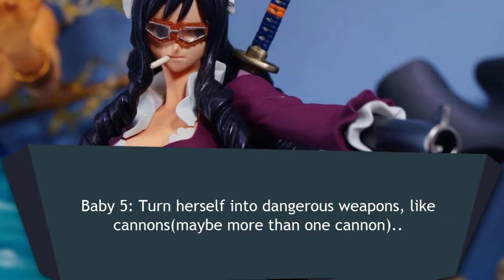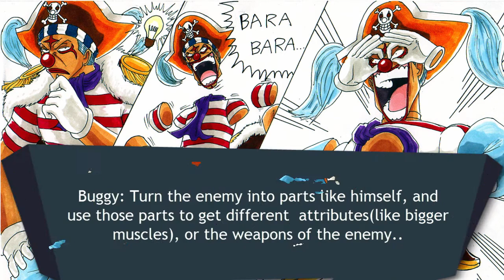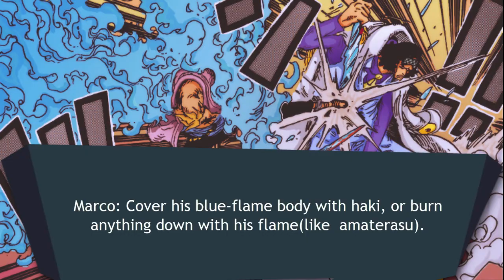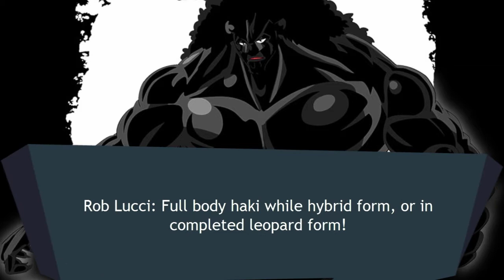ONE PIECE - All Possible Awakenings!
Im a pretty big fan of 'Alpha2late17's One Piece theory videos, so i tried to make one from my ideas..

►LIST of Dragon Ball Characters:

Son Goku Bulma Kame-Sennin Yamcha Kuririn Tenshinhan Piccolo God Son Gohan Vegeta Trunks Freeza Frieza Cell Majin Boo Secondary characters Super Android #17 17 #18 18 Chaozu Chi-Chi Lunch Mr. Satan Oolong Pan Piccolo Daimao Pu'ar Son Goten Videl Yajirobe Other characters Android #16 Android #17 Baba Uranai Bardock Bobbidi Dende Doctor Gero Dr. Briefs Ginyu Force Grandpa Son Gohan Kaiō-sama Kaiō-shin Kami Karin Mr. Legendary Agwang Popo Nappa Oob Pilaf Raditz Red Ribbon Army Shenlong Taopaipai Zarbon Anime-only characters Baby Broly Cooler Garlic Jr. King Vegeta Shadow Dragons Shenron Vegeto Broly Pikkon Teen Future Goten Master Roshi Bra Mama Tao Pai Pai 19 Zarbon Erase Dodoria Recoome Captain Dabura Jeice Burter Gogeta Omega Vegito Dende Fat Buu Kid Buu Golden Super Saiyan 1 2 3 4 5 Majuub Uub Fusion Great Ape Super Saiyan God Super Saiyan SSJ1 SSJ2 SSJ3 SSJ4 SSJ5 SSJG SSGSS SSGSSJ

►LIST of Dragon Ball Techniques:

Kaio-ken Kaio-ken Attack Kaio-ken Finish Original Angry 10x Mega Epic Kamehameha Galic Gun Final flash Big Bang Attack Solar Flare Spirit Bomb Instant Kamehameha Dragon fist Destructo Disc Death Beam Death Ball

►LIST of Dragon Ball Movies:

Dragon Ball: Curse of the Blood Rubies Dragon Ball: Sleeping Princess in Devil's Castle Dragon Ball: Mystical Adventure Dragon Ball: The Path to Power Dragon Ball Z: Dead Zone Dragon Ball Z: The World's Strongest The Tree of Might
Dragon Ball Z: The Tree of Might Lord Slug Cooler's Revenge The Return of Cooler Super Android 13! The Legendary Super Saiyan Bojack Unbound Broly - Second Coming Bio-Broly Fusion Reborn Wrath of the Dragon Battle of Gods Resurrection Of F Fukkatsu no F

by FUNIMATION AKIRA TORIAMA